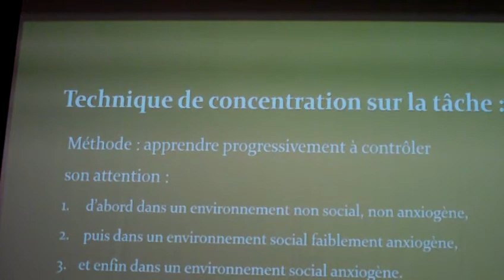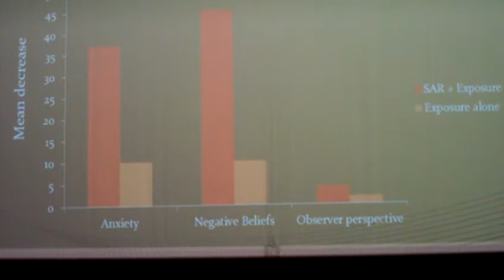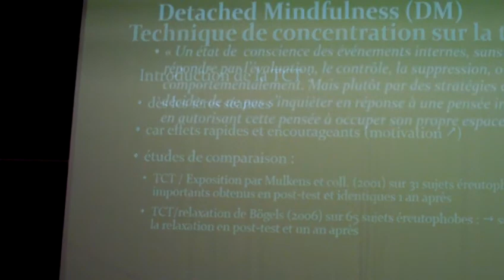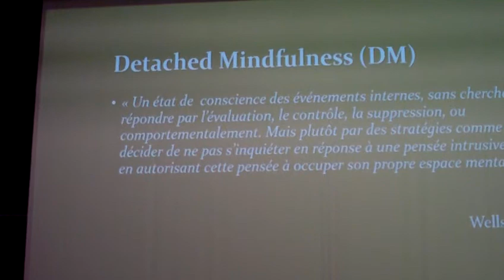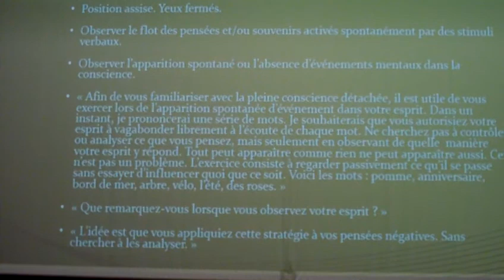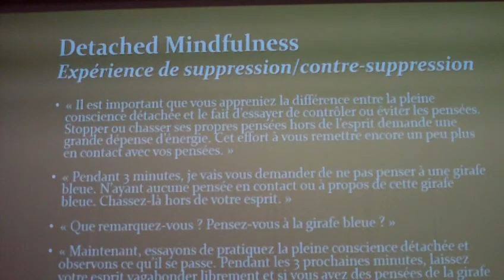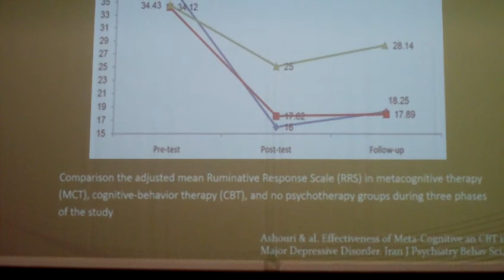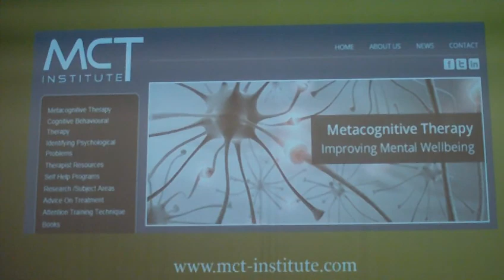astrôpôte = c'est pareil-idem !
Que le Règne Vienne : ben faut le vouloir !
ton prosac est en fête , ton cérestat en forme ,
ET le Prosium est grattos !
??? / S$§ !